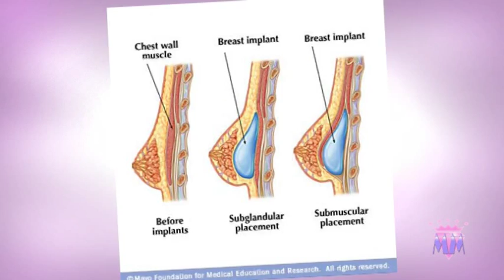Modni magazin 152 Bozic